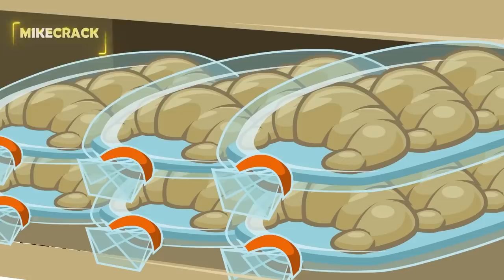🎬 ESCENA ELIMINADA: ¡ROBIN ERA HOMBRE y NO MUJER! 😱🙅 15 CURIOSIDADES DE LAS PERRERIAS DE MIKE EP.7🐶📺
hoy les traigo unas curiosidades que muy pocos o casi nadie sabía de este episodio 🐶🎬 ¿cómo sería Robin versión hombre? 😱

atte: @Omzo74YT

⭐ ADMINISTRADORES ⭐